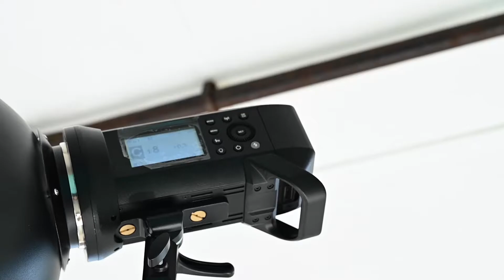Mosaic Mirror-Tile Reflector Panel - Behind the Scenes Fashion Shoot - With Glenn Norwood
A Short video, showcasing the work of Fashion Photographer, and one of our Ambassadors Glenn Norwood, as he produces stunning fashion images, using the new Mosaic Mirror-Tile Reflector Panel for added creative effect, along with other Pixapro Lighting equipment.

To see more of Glenn's Work, please check out his Instagram account

Address: EssentialPhoto & Video/PiXAPRO Ltd, Unit 5 Sterling Park, Pedmore Road, Brierley Hill, West Midlands, DY5 1TB, UK